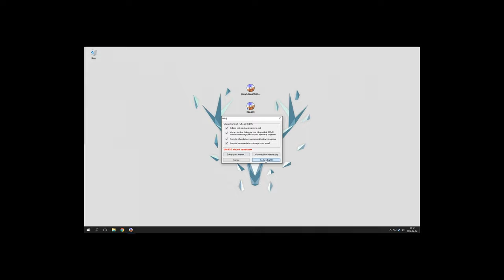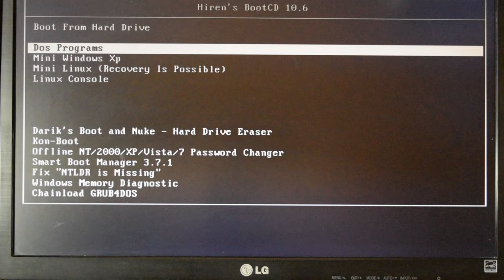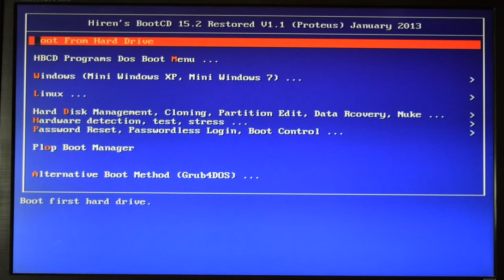JAK - Sprawdzić pamięci ram (MEMTEST86+)